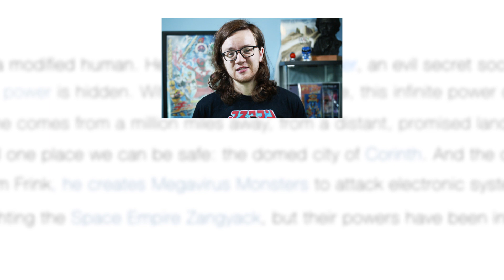GARO Blu-Ray and Stream + Godzilla 2 Begins Filming + Drive Type Special - Weekly News Roundup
This week's episode highlights the first season of GARO coming to Blu-Ray with English subtitles, as well as a stream option for the season on HIDIVE, Godzilla 2's synopsis as it starts principal photography, and the newly announced S.H.Figuart of Kamen Rider Drive Type Special.